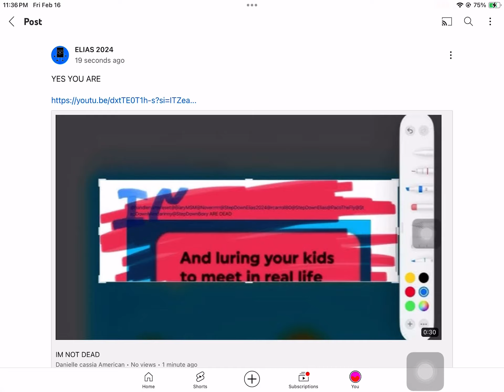NOW IM NOT